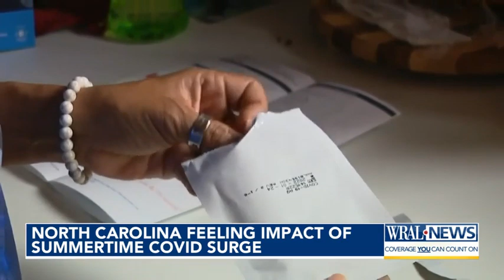COVID cases and how the virus is spreading in NC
Wastewater data across North Carolina is at its second-highest point of 2024.